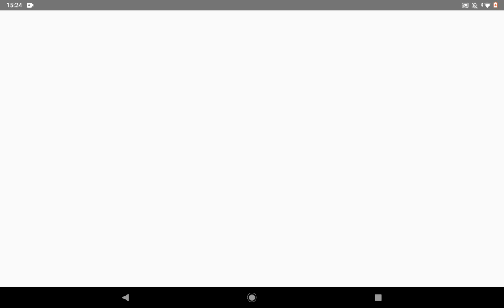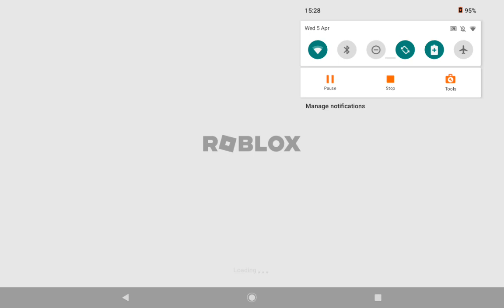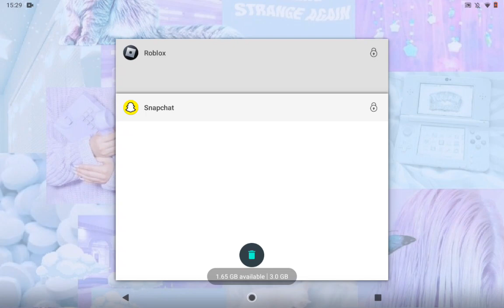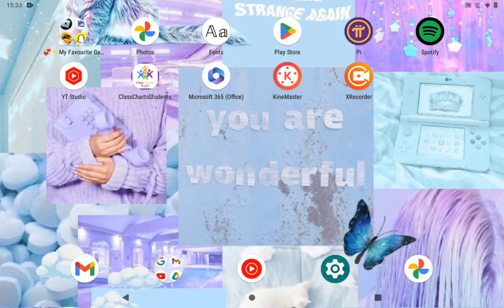TOO DAMN SHORT, SORRY😭💀- ||✨Part 1✨